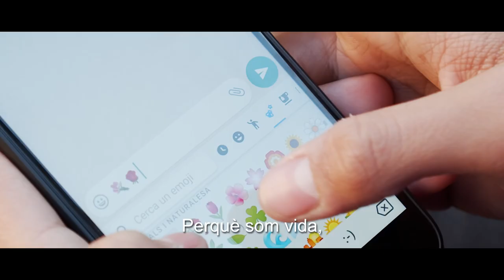“Viu-les! Flor i Planta Viva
Presentem la campanya per a xarxes socials del sector de la Flor i la Planta Viva: “Viu-les! Flor i Planta Viva”, una iniciativa emmarcada dins del marc de l’Agenda de Comerç 20/21, el full de ruta del sector del comerç per als propers dos anys, en concret en l’àmbit de la millora de la competitivitat de les empreses.

La campanya creada pel sector i amb el suport de la Generalitat de Catalunya té com a finalitat el foment del consum de Flors i Plantes Vives, en la vida quotidiana dels catalans i catalanes.